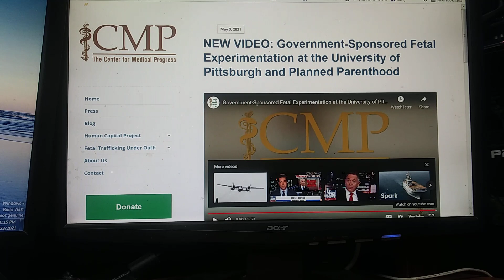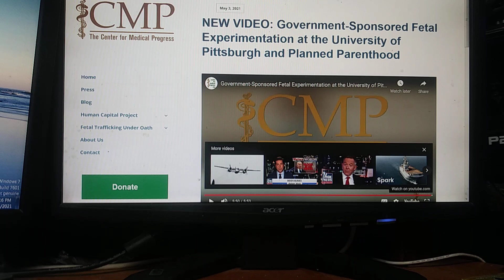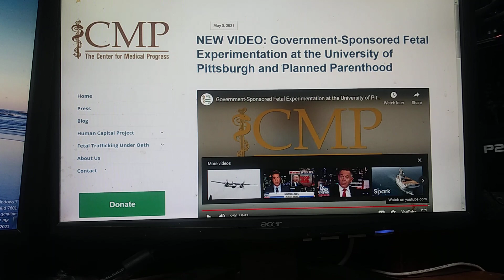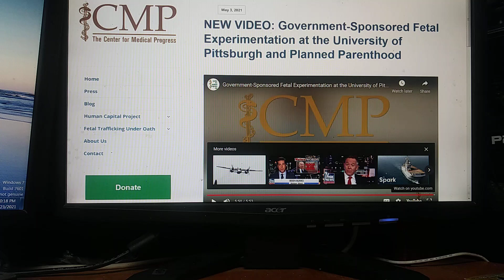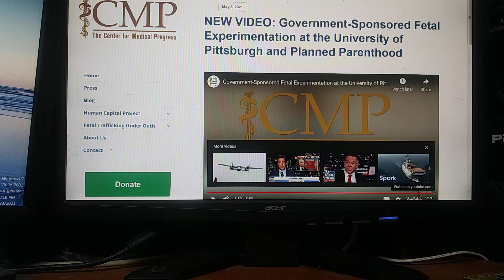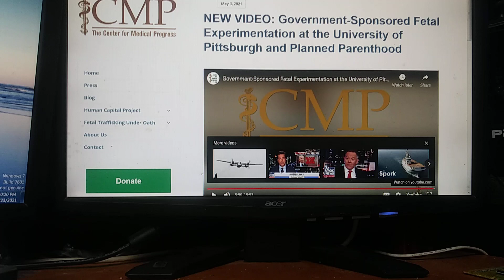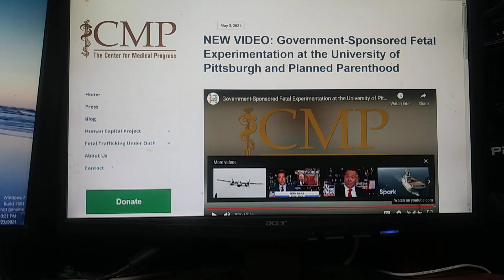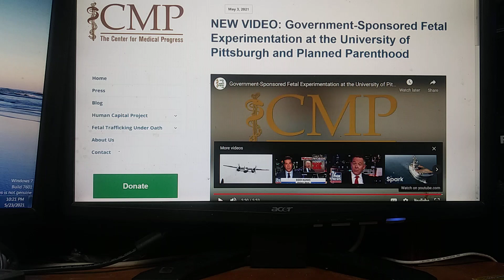Dr Fauci's Department uses tax dollars to fund experiments on aborted babies!